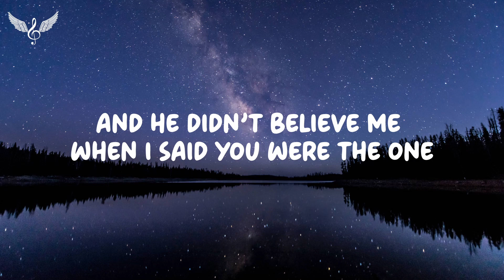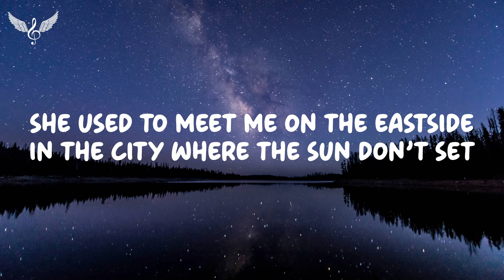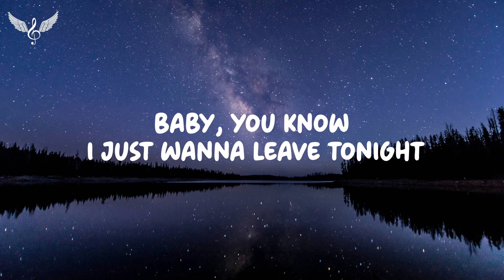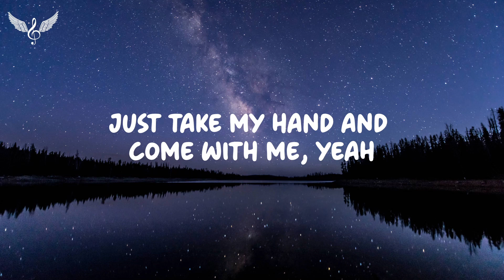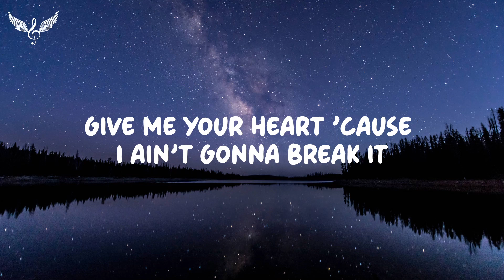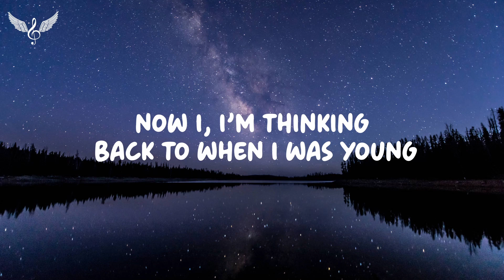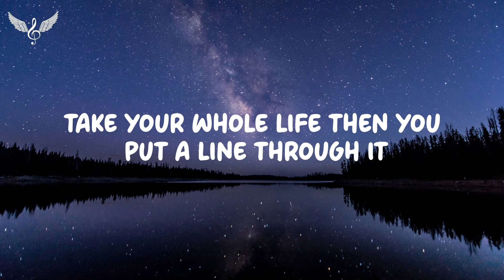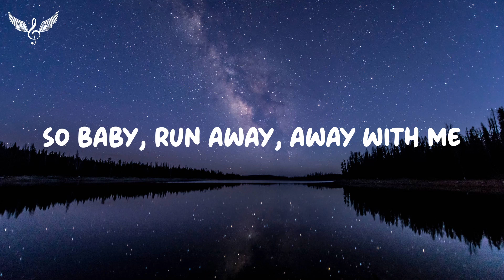Benny Blanco, Halsey & Khalid - Eastside (Lyrics)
💖Comment "i love u" if you made it this far